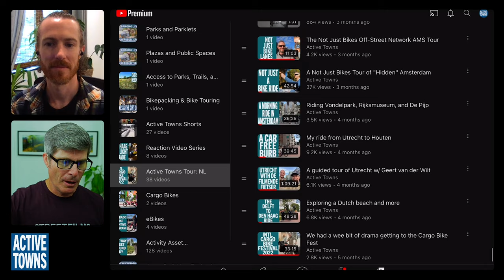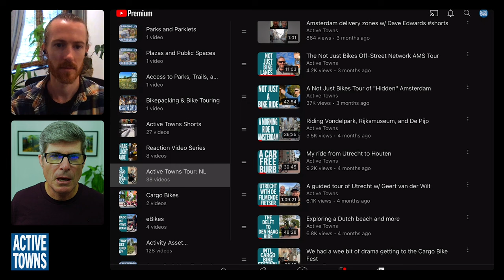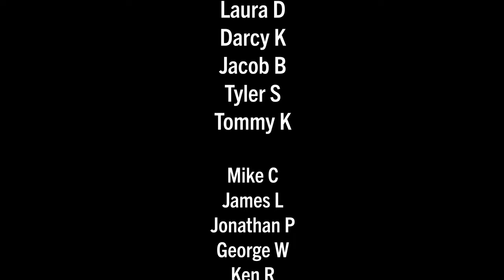Discovering Leiden's Kid-Calmed Streets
Jordan Clark provides his final thoughts and reflections on his Active Towns Dutch cycle network study tour experience from last November in this reaction video set in Leiden.